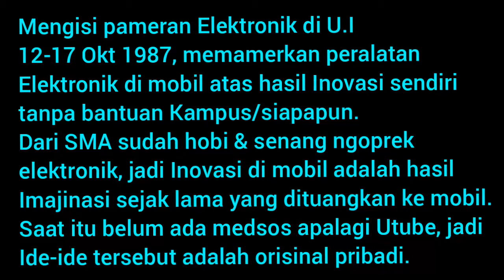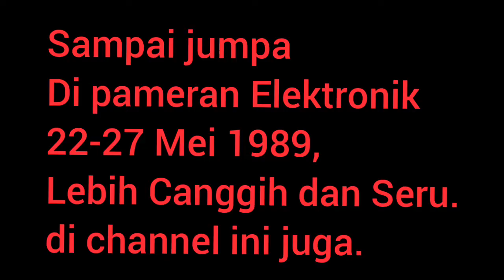eps 1/2-Inovasi canggih saat itu-mengisi Pameran Elektronik UI, kuliah 1987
Sebetulnya mengikuti pameran ini secara tidak sengaja, waktu itu ikut bantuin temen-temen kost yang dapet orderan membuat stand pameran di UI.
Mobil saya dipakai untuk mondar mandir bawa material dan personil dari kosan bronx ke UI depok.
Saat standnya selesai di desain, ternyata cukup besar dan masih banyak ruang kosong. karena materi yang dipamerkan tidak besar hanya alat-alat peraga saja, jadi terasa mubazir dan kurang menarik standnya.
Ahirnya saya mengajukan diri  dengan ide yang agak nyleneh. Saya tawarkan mobil saya untuk mengisi pameran, saya berani mengajukan ini karena memang siap dan sudah sejak lama (dari tahun 1984) saya mengoprak-oprek mobil saya merealisasikan ide-ide aneh saya.
Awalnya pada ragu, tapi setelah saya jelaskan rinci peralatan apa saja yang ada di mobil saya serta fungsi-fungsinya ahirnya panitia setuju. ditambah penjelasan dari manteman yang sudah mengetahui kecanggihan mobil saya.
Esoknya setelah mencuci bersih mobil, kami siap untuk memasukkan mobil ke stand pameran yang berada di gedung Balairung UI.
Tidak mudah memasukkan mobil kesitu, karena arena di dalam gedung harus menuruni 40 anak tangga (kalau tidak salah ingat). Cukup curam untuk dilalui mobil, saya mengemudikan memerosotkan mobil sambil dipandu manteman.
Terpikir nanti pulangnya mobil harus mendaki menaiki tangga. Ahh .. dipikirkan nanti sajalah dalam hati saya waktu itu.
Dengan susah payah tiba juga mobil di stand pameran, ahirnya dibuat dadakan spanduk/papan peraga tambahan untuk menjelaskan fungsi dan peralatan dimobil saya.
Tiba hari pameran yang direncanakan selama 1 minggu. Tiap hari saya pulang-pergi dari rumah di cempaka putih ke UI Depok berangkat jam 6 pagi naik bis dan kereta ongkos sendiri, tidak dapat uang saku cuma dapat makan siang saja, mobil juga eksperimen biaya sendiri, walaupun demikian saya senang-senang saja karena kapan lagi hasil karya saya dapat kehormatan untuk dipamerkan sambil membawa nama kampus. Pameran dimulai dari jam 8 s/d jam 16:00, diluar dugaan dari hari pertama sampai hari terahir selalu dipenuhi oleh pengunjung yang rata-rata mahasiswa, dosen dan para pengusaha undangan.
Ada banyak stand yang mewakili beberapa Perguruan Tinggi, BUMN dan Perusahaan swasta.
Kebanyakan dari mereka tertarik, karena stand kami beda dari yg lainnya dmn rata2 hanya memamerkan alat peraga.
Stand kami ada mobil sehingga cukup banyak menyedot pengunjung bahkan TVRI (satu-satunya stasiun TV di tanah air saat itu), menghabiskan durasi yang cukup lama dengan mewawancarai dan meliput stand kami, sehingga tdk semua stand dapat diliput, hanya sekilas saja.

Materi yang dipamerkan saat itu :
1. Sistim Alarm mobil (yang saat itu belum ada di umum).
2. Sistim PIN, starter mobil menggunakan Kalkulator.
3. Sistim buka-tutup bagasi mobil secara Sentuh.
4. Sistim pengaman mesin menggunakan Magnit.
5. Sistim pengatur lampu terpusat.
6. Alarm, sistim pengaman Velg.

Materi dari point 1 s/d 6 menarik mereka semua dan selalu ditanyakan minta dipraktekkan, maklum saat itu peralatan-peralatan tersebut belum ada dimobil pada umumnya.
Alarm diuji coba apakah saat buka pintu, menggoyangkan mobil bahkan melepas roda/velg alarmnya responsif.
Mereka senang membuka dan menutup bagasi dengan menyentuh sensor yg ada di dashboard.
Menstarter mobil dengan menggunakan PIN, cukup sering mereka minta dipraktekan, bahkan TVRI cukup lama & tertarik dengan starter menggunakan PIN dari Kalkulator.
Tya Maryadi saat itu reporter TVRI, mewawancarai sy cukup lama sehingga diperingatkan oleh panitia untuk segera menuntaskan karena masih banyak stand-stand lain yg ingin/minta diliput. Padahal saya tidak pernah mengajukan permintaan utk diliput .. hehehe ...dlm hati saat itu sy bangga jg dapat durasi paling lama dari TVRI, yg ahirnya ditayangkan bulan depannya.
Tiba hari penutupan pameran, masing-masing bebenah mengangkuti barang-barangnya, sy hanya bisa menonton dan sesekali bantuin paking. Saya belum bisa mengeluarkan mobil karena belum ada jalan, masih dipenuhi oleh stand, terpaksa harus nunggu semua stand dibongkar baru bisa lewat.
Masuk stand duluan keluar belakangan, ini yang ditunggu-tunggu bagaimana cara mengeluarkan mobil dari gedung Balairung UI.
Sambil nunggu balok panjang saya coba untuk mengemudikan mobil menaiki tangga namun gagal, takut ubinnya rusak karena bannya selalu selip/kepater. Setelah 2 buah balok panjang tiba, baru dicoba lagi. Setangga demi setangga dinaiki dibantu oleh panitia dan manteman, dengan cara memindah-mindahkan kedua balok tersebut diantara anak tangga.
Ahirnya bisa mendaki keluar dengan aman tanpa ada kerusakan pada ubin tangga.
Terima kasih kepada manteman yg sudah saling membantu.
Demikian cerita keseruan perjalanan masa muda saya.
Seru kan ...? ...😁😀